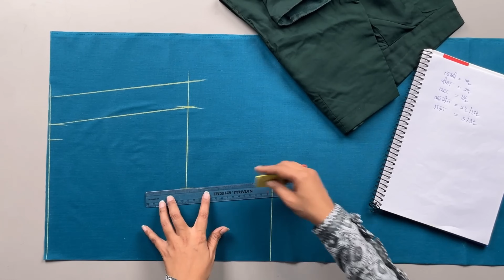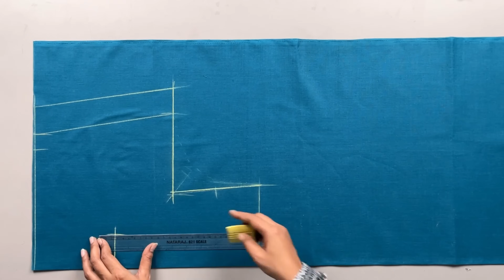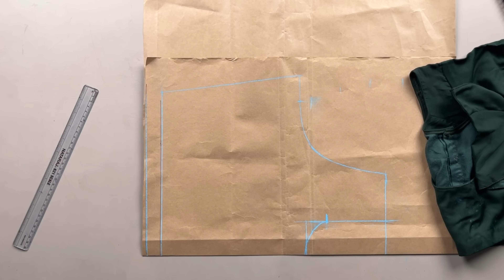Blouse Class-1सभी Size का Perfect Katori Blouse कैसे बनाएं /Katori blouse cutting by Darpan Boutique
Katori blouse Kaise banaen
Sabhi size ka perfect Katori blouse banane ka aasan tarika

Keep loving. 🥰🥰🥰🥰
keep supporting. 🙏🙏🙏🙏🙏
keep watching.